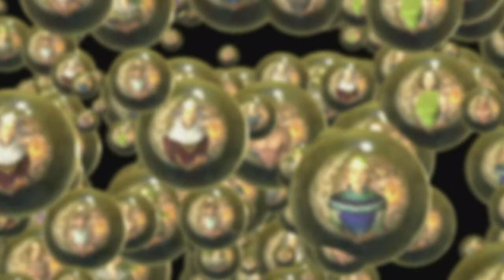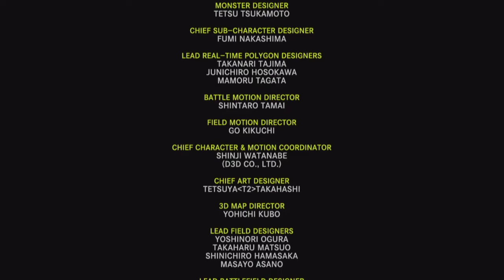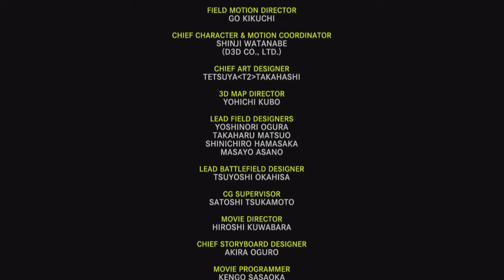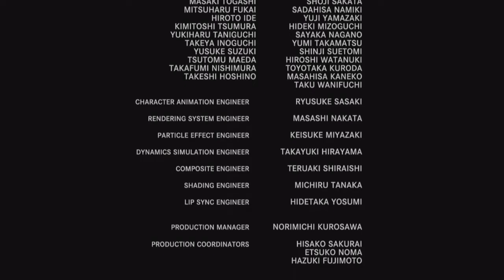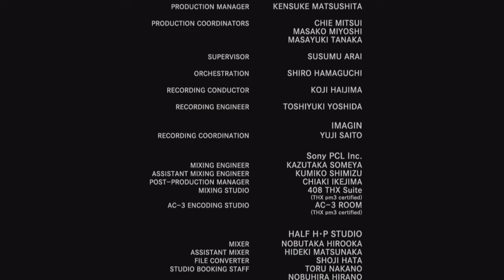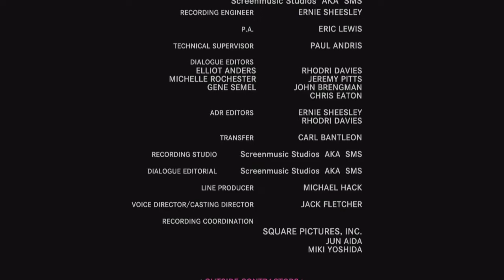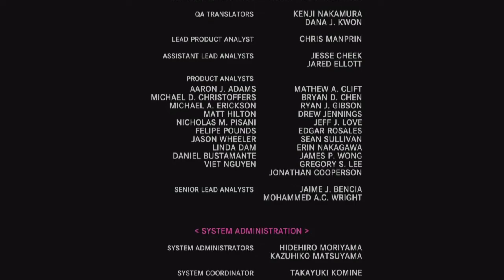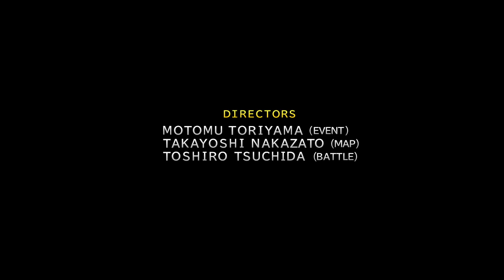Final Fantasy X HD Finale + Credits Walkthrough Part 54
La fine del Sogno.